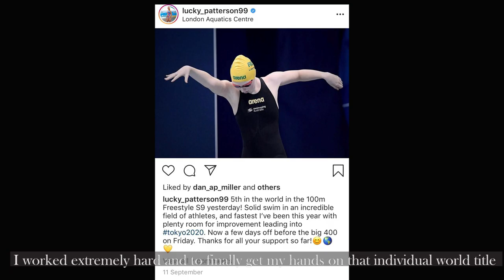Lakeisha Patterson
After winning the 400m Women's Freestyle S9 at the London World Championships, Lakeisha Patterson has been preparing for the Tokyo  Paralympics, 2020.

In September she was nominated for the Sunshine Coast Sports Federation, Sports start of the year award for the senior title.

Patterson is honoured to be recognised for her hard work and commitments towards her passion for swimming.